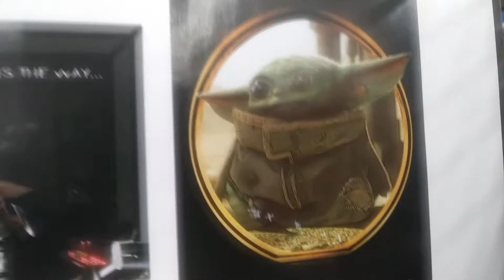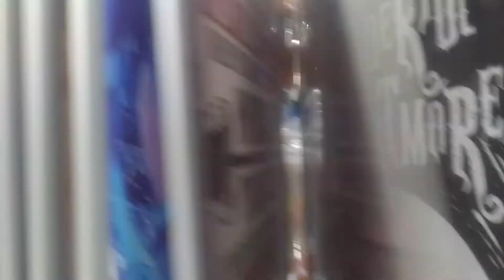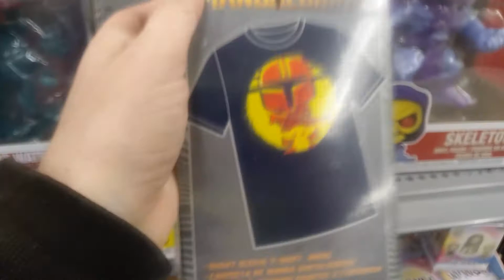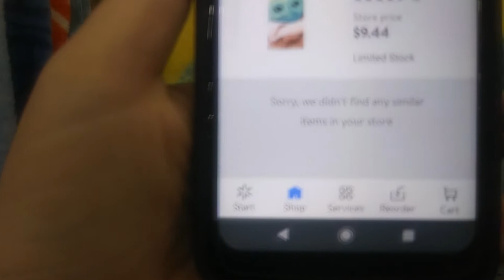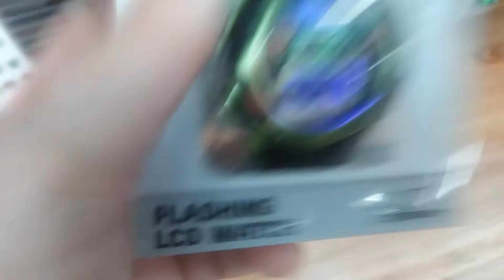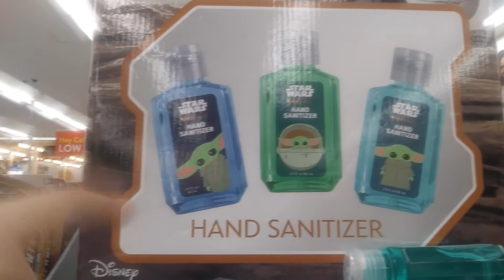THE CHILD/ BABY YODA/ THE MANDALORIAN MERCH AT WALMART NEW FINDS